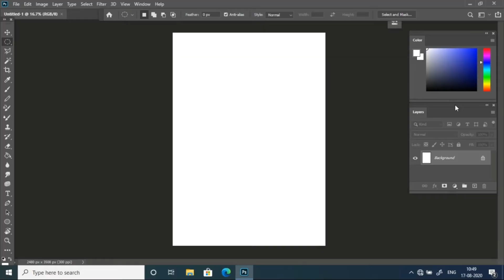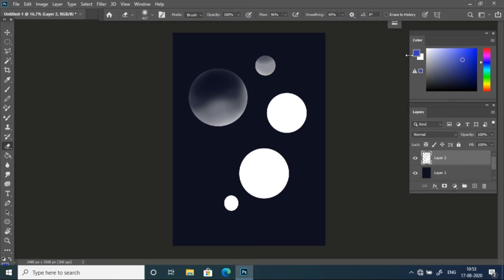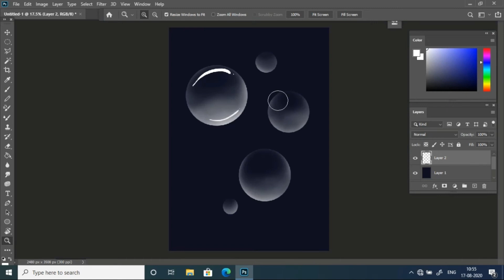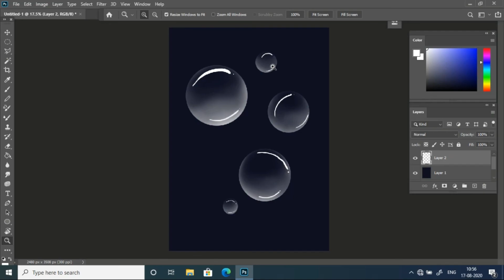HOW TO DRAW UNDERWATER BUBBLE IN EASY WAY FOR BEGINNERS/DIGITAL BUBBLES DRAWING/PHOTOSHOP PAINTING